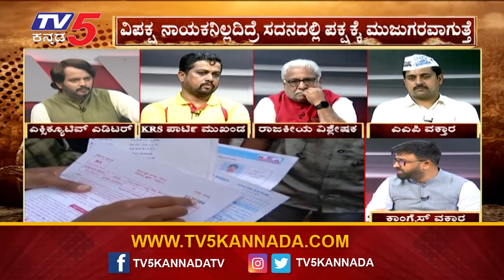Dokha : ಸರ್ಕಾರೀ ಪರೀಕ್ಷೆಯ ದೋಖಾ ಕಥೆ ಏನಾಯಿತು..? | Ramakanth Aryan | TV5 Kannada